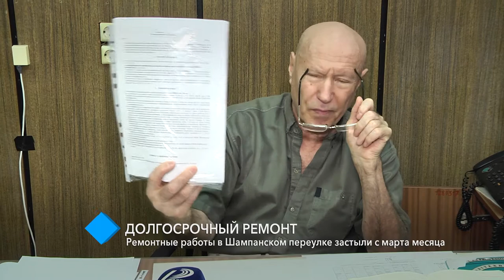Долгосрочный ремонт: ремонтные работы в Шампанском переулке застыли с марта месяца